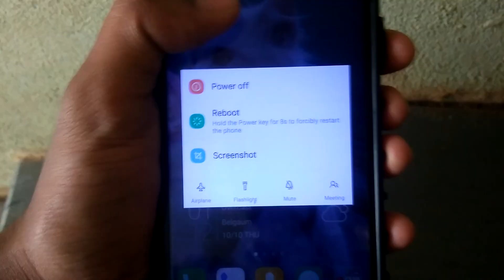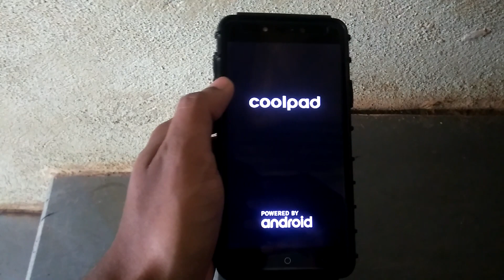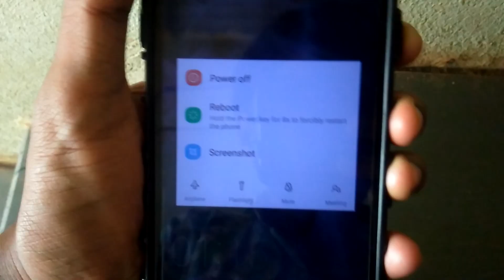reboot means in android phone | reboot means in hindi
reboot means in android phone
reboot means in hindi